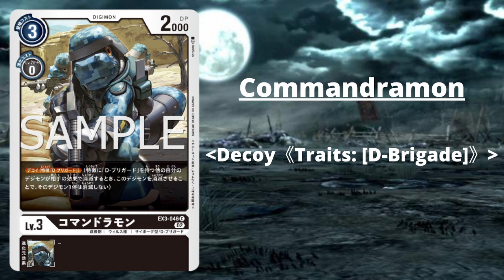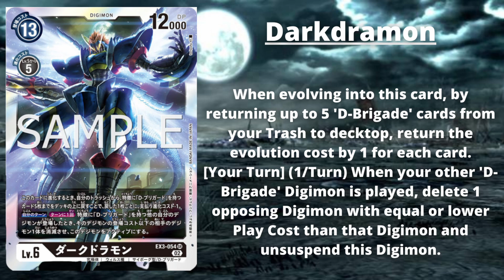Draconic Roar Ex3, They Really Want To Make D Brigade Meta!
Good Day Tamers, i hope you are all well and are enjoying these spoilers!